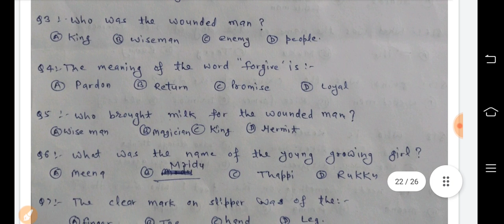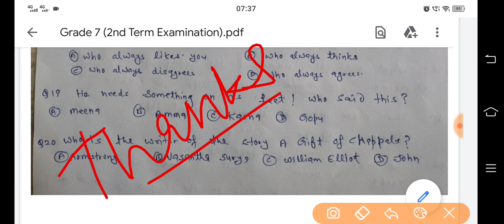Class 7 English Second Test 26/10/2021 || Smile 3.0 Test Paper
अंग्रेजी का द्वितीय मूल्यांकन प्रपत्र उत्तर सहित हल कर दिया गया है।
++ यह टेस्ट बिट ले लिंक पर आधारित है,

++ बिट ले लिंक पर आधारित सभी कक्षाओं के लिए सभी विषयों के टेस्ट अपलोड कर दिए जाएंगे।

🙏🌷🙏🌷🙏🌷 सधन्यवाद 🌷🙏🌷🙏🌷🙏

स्थान : नोहर बस स्टैंड के पीछे, बुडानिया हॉस्पिटल के पास, पल्लू
निदेशक : हरि सिंह राठौड़ पल्लू (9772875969)
संचालक : रणवीर सिंह राठौड़ पल्लू (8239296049)
व्यवस्थापक : उदय सिंह राठौड़ पल्लू (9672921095)